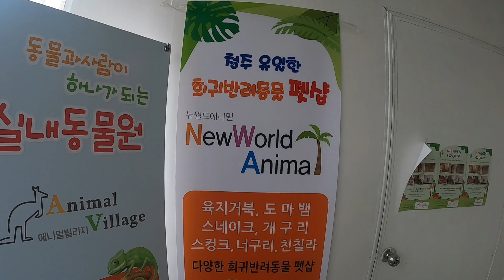충북 청주의 유일한 파충류샵!!뉴월드 애니멀 방문기.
안녕하세요. 람보르입니다.
이번 영상은 충북 청주의 유일한 파충류샵인 뉴월드 애니멀의 대표이신 최현준님께서 초대해주셔서 촬영하게 되었습니다. 다시한번 감사합니다 ㅋ